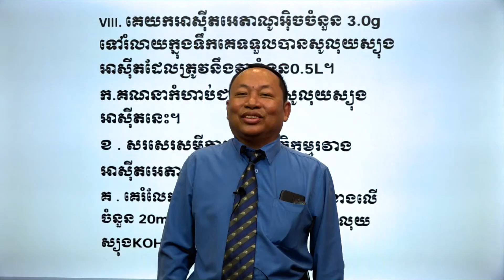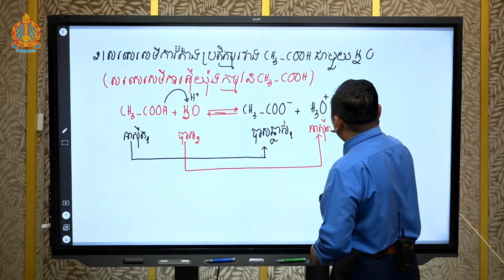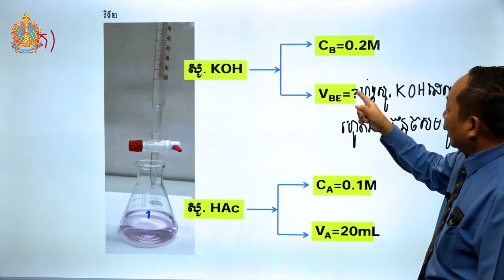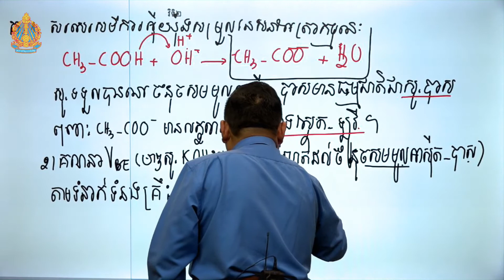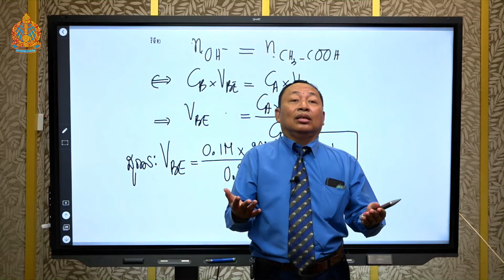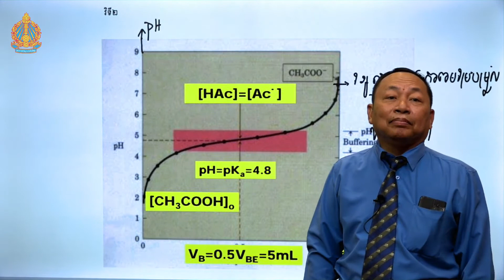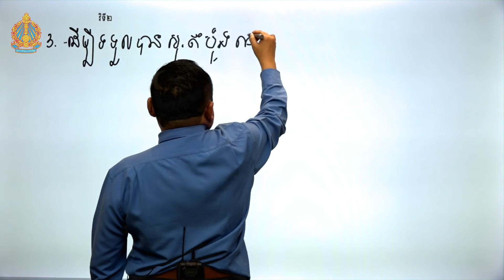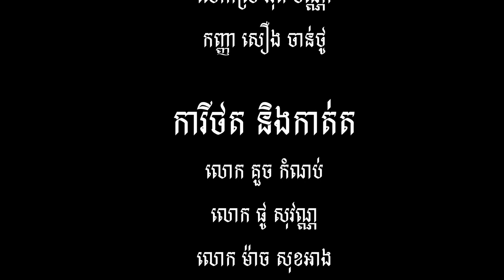K12BIOEP28 1 21 38 41 វិញ្ញាសាគីមី ទី២ ភាគ០៥